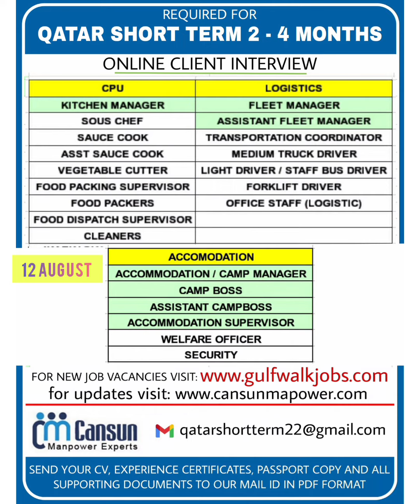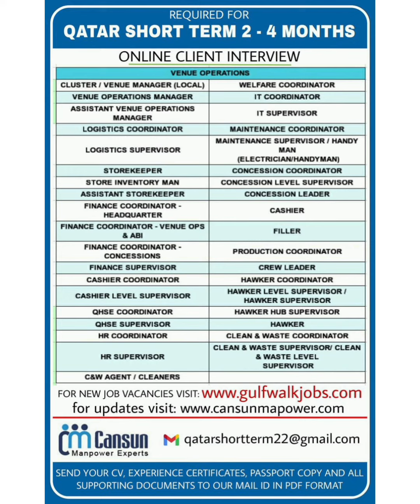assignment abroad jobs update || gulf job vacancy || teachers job || qatar || Malta job || Saudi job